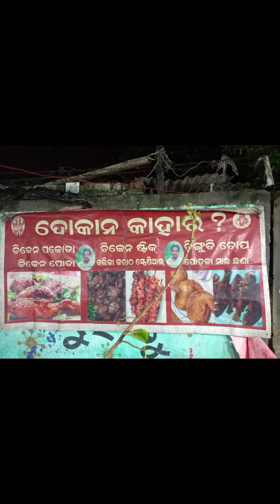ଦୋକାନ କାହାର?youtube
odia vlog
Lipimayee Lenka
odia
vlog